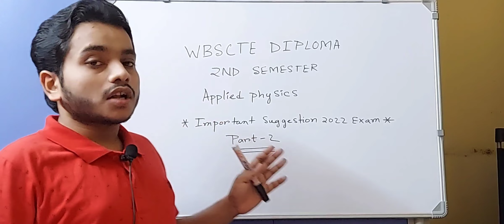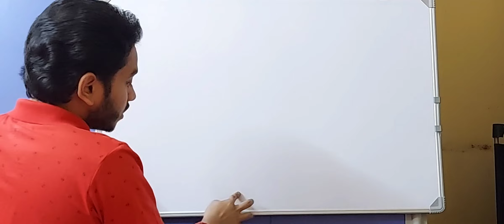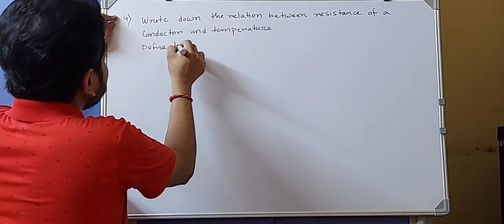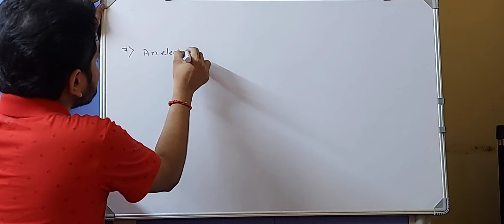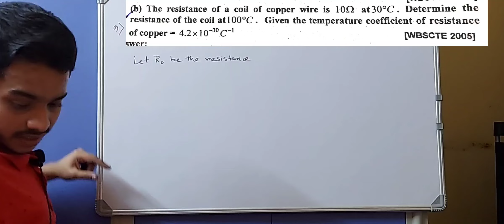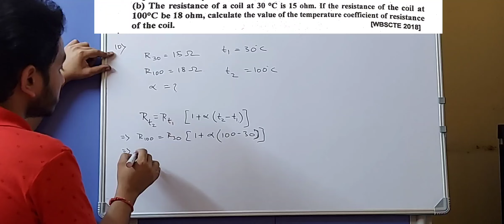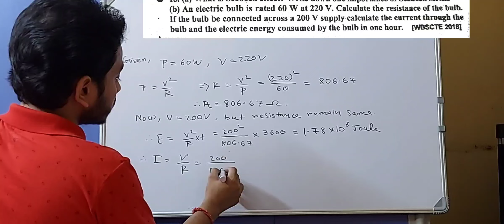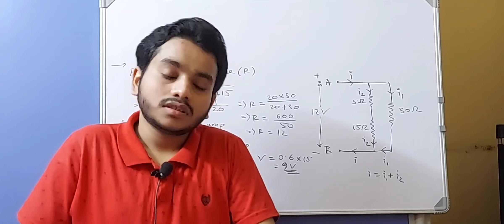WBSCTE DIPLOMA 2ND SEMESTER|APPLIED PHYSICS IMPORTANT SUGGESTION 2022 EXAM|PART-2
wbscte diploma 2nd sem applied Physics suggestion 2022
wbscte polytechnic 2nd sem applied Physics important suggestion 2022
Current electricity, thermo electricity,power, energy, electrical energy mechanical energy physics